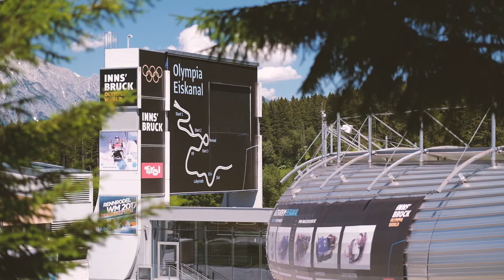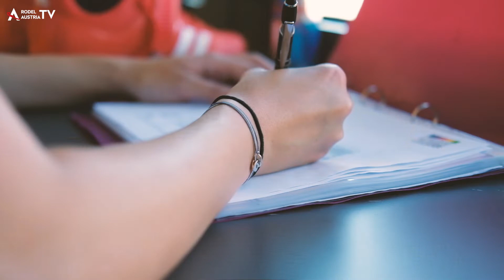Inside our Team | Hannah Prock spricht über ihre Ziele | Olympische Spiele in Peking 2022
Unsere Newcomerin im Team - Hannah Prock im Interview. Hannah spricht über ihren berühmten Vater - Markus Prock und über ihre Liebe zum Rennrodelsport. Ihr großes Ziel sind die Olympischen Spiele in Peking 2022.